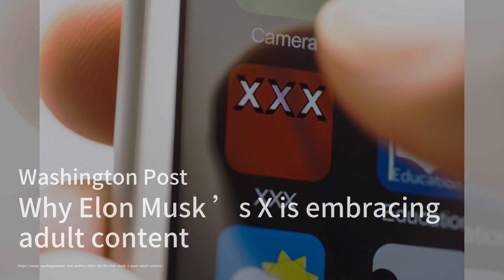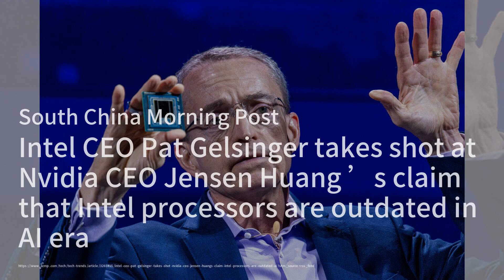美股上扬：冷却就业市场带来降息希望；英特尔CEO反击黄仁勋：摩尔定律依然有效；华为自我突破：先进芯片制造新技术曝光：芯片简报20240606